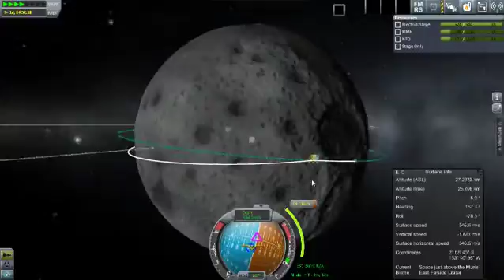Northstar's Kerbal Collaborative Career Campaign Ep3: Pt2 Retrograde Landing